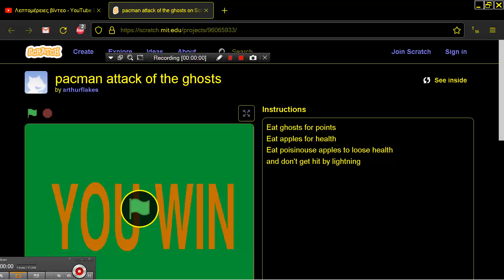pacman attack of the ghosts by arthurflakes PAC MAN CLONE BROWSER ONLINE IN Scratch MIT EDU